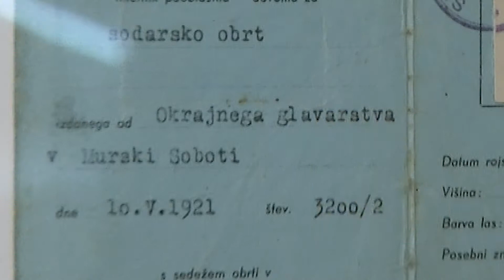Pomurski forum 2014 - Sodarstvo KUZMA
Sodarstvo KUZMA, Pomurski forum, 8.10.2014